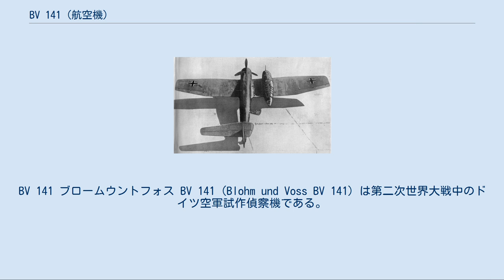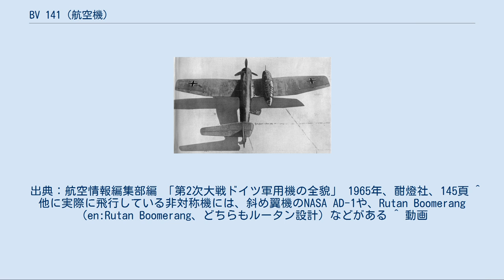BV 141 (航空機)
ブローム・ウント・フォスの航空機
BV 141 ブロームウントフォス BV 141 (Blohm und Voss BV 141) は第二次世界大戦中のドイツ空軍試作偵察機である。
設計者は、リヒャルト・フォークト博士。
 後部機銃士は最高の視界がえられる 実際に飛行した航空機の中で、最も左右非対称の機体として有名である。
 双ブーム式の機体から片方のブームを取り去り、その分主翼の位置をオフセットさせたような形状をしている。
このような形状は、ドイツ航空省の要求である「良好な視界を持つ単発三座偵察機」を実現するためのものであった。
 先行する非対称機としては、第一次世界大戦中にドイツで試作されたゴータG.VI（1918年初飛行）があり、これは複葉機ながらBV 141と似たレイアウトを持つが、ゴータG.VIの場合は、トラクター式エンジンを備えた左胴体に操縦席があり、銃手席である右ナセル後方にもプッシャー式エンジンを備える双発機であったという違いがある。
 BV 141の初飛行は1938年2月25日に行われ、1940年までに、BV 141 V1 - V3の3機の試作機と、BV 141 A-0型評価機が5機、合計8機が作成された。
非対称の形態にもかかわらず、安定性、操縦性には大きな問題はなかったとされる。
しかし、搭載したBMW 132 Nエンジンが低出力であったことと、油圧系統に問題を抱えていたことから、競合相手のフォッケウルフ Fw 189が採用されることとなった。
Fw 189は、速度・航続距離ともBV 141に劣り、さらに単発であることが航空省の要求であったにもかかわらず、それを無視した双発機であった。
 BV 141の開発はその後も続行され、1941年1月に改良型のB-0型が初飛行に成功した。
この機体は、エンジンをBMW 801に強化し、水平尾翼を左側にオフセットさせたものである。
今日、「BV 141」として知られている機体は、このB-0型およびB-1型である。
しかし、結局はB型も大規模な量産は行われなかった。
BMW 801エンジンは信頼性が低く、オーバーヒートが頻発した。
また、油圧系統の問題も解決されないままであった。
先行量産型B-0型と量産型B-1型は共に10機ずつしか生産されていない。
 フォークト博士は、BV 141が不採用に終わった後も、ドイツ空軍に対して多種多彩な非対称機を提案している。
しかし、それらの機体はどれも飛行することなく終戦を迎えている。
また、このBV 141の形状のまま爆撃機とした、ブローム・ウント・フォス P.194の設計案もあったが、こちらは実機が一機も完成せず、計画だけで終わっている。
 出典：航空情報編集部編 「第2次大戦ドイツ軍用機の全貌」 1965年、酣燈社、145頁 ^ 他に実際に飛行している非対称機には、斜め翼機のNASA AD-1や、Rutan Boomerang（en:Rutan Boomerang、どちらもルータン設計）などがある ^ 動画